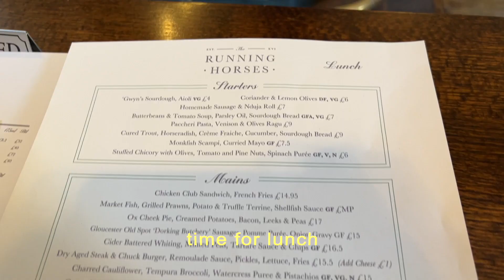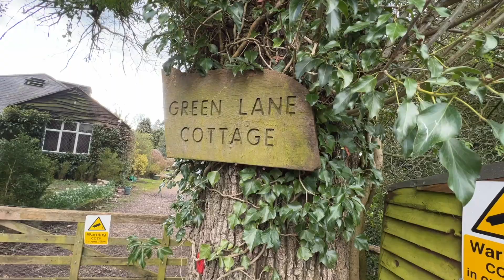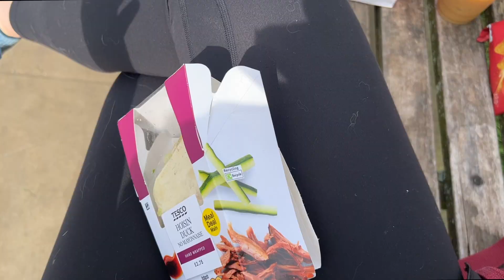Introvert Diaries | my first time taking few days off for easter!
Welcome back to another weekly vlog! This was my favourite one to make and edit - to date!! This was the first time in four years that I took the bank holidays off for easter weekend and I had the BEST weekend.

About Me 🦄
I'm 27
Live and work from home in London
Avid reader and tea enthusiast
Have the best friends and family
Obsessed with Harry Potter and have been placed in Gryffindor house (mixed feelings there)
Have a puppy named Luna that I adopted in January 2023